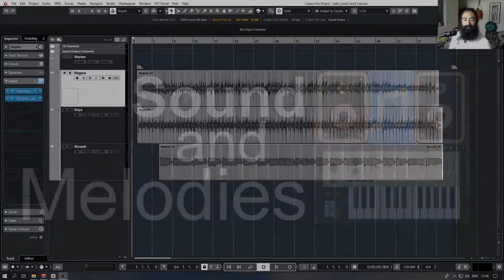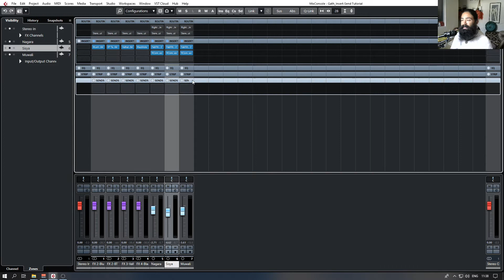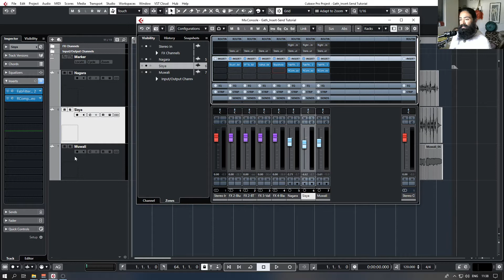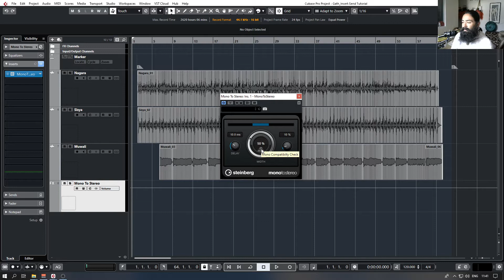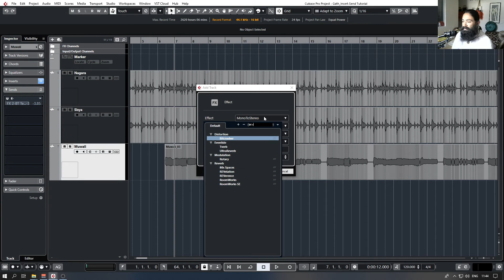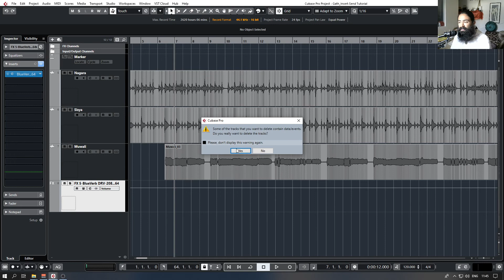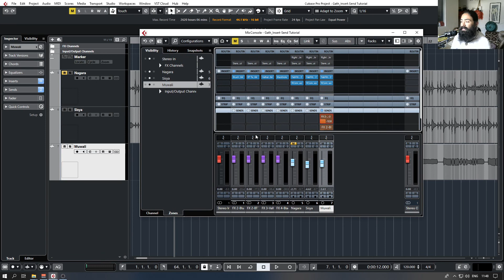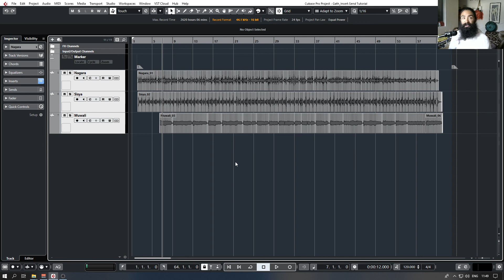Insert and Send in Cubase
Insert र Send के हुन र कसरी यसलाई आफ्नाे projectमा चलाउने?